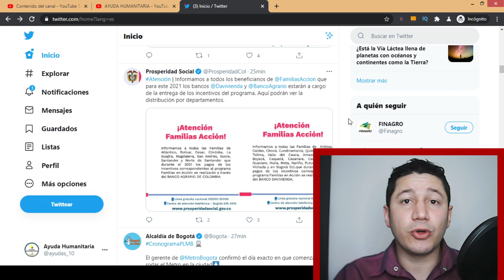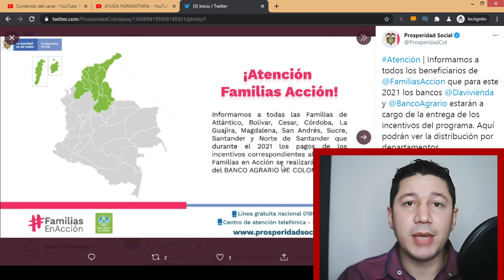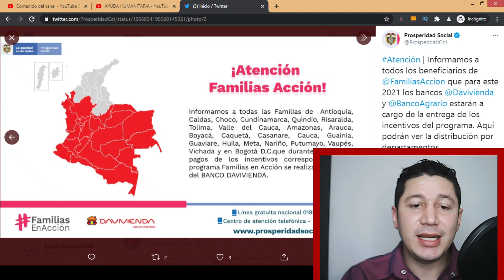⚠️ATENCIÓN⚠️ Beneficiarios de FAMILIAS EN ACCIÓN 💲|Cambios en los PAGOS| Davivienda y Banco agrario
Atención Familias en Acción, para los pagos correspondientes a Marzo del 2021 solo realizaran por Davivienda y el Banco Agrario.

listado por departamento y que entidad les va a pagar en Marzo

Contacto DPS:
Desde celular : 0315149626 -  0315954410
Bogotá: 514-9626 / 595-4410
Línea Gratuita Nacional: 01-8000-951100